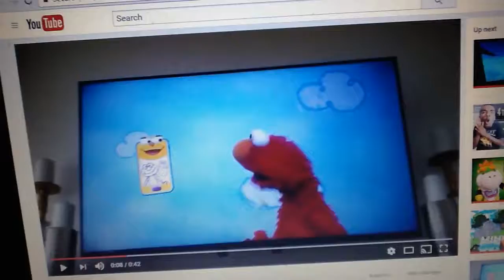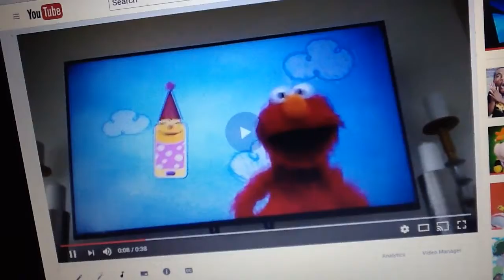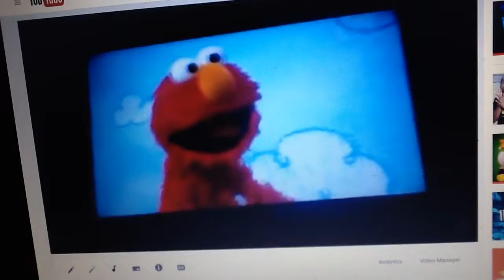March 19, 2017